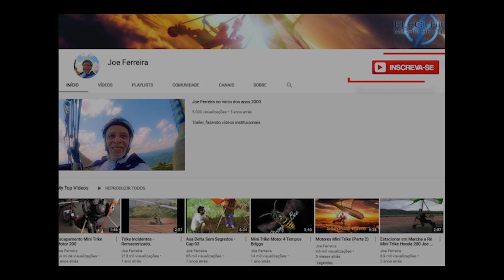Voo Curto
No final do dia um Voo de Trike Voyage. Meus vídeos sempre serão mostrando minhas experiência de vida e relacionado com o meu hobby que é voar, entre outros.